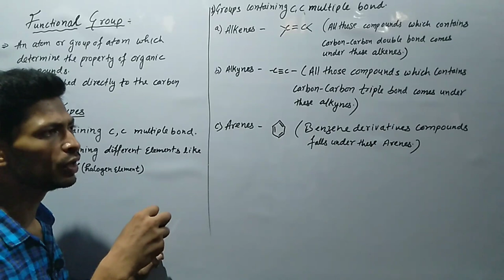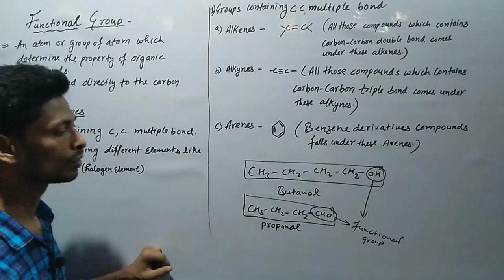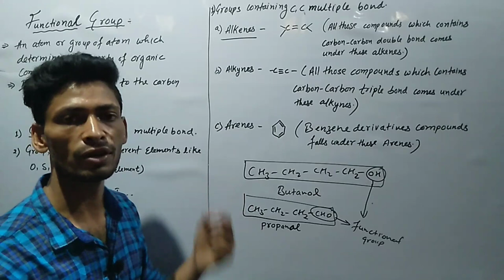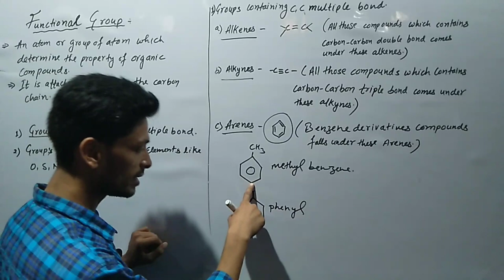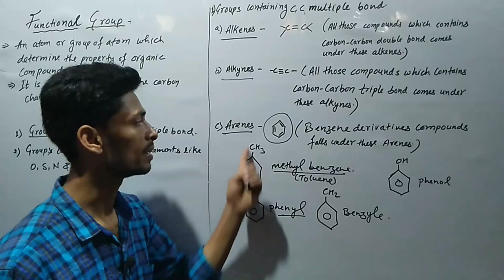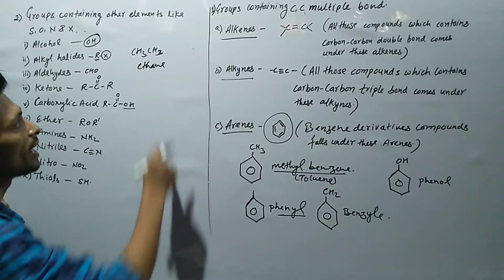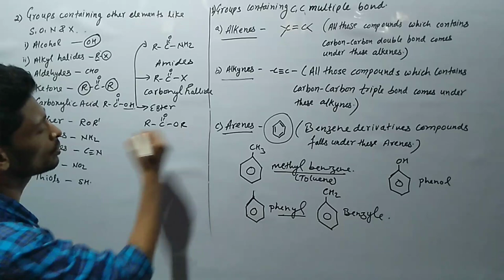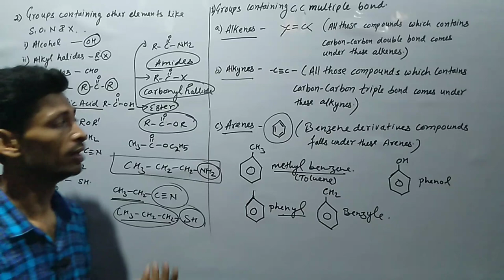Functional Group and its type